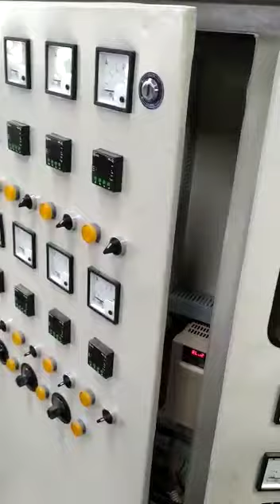Vishwakarma plastic machinery 9910838282 pvc Brided hose pipe machine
pvc Brided hose pipe machine made by Vishwakarma plastic machinery New Delhi 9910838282